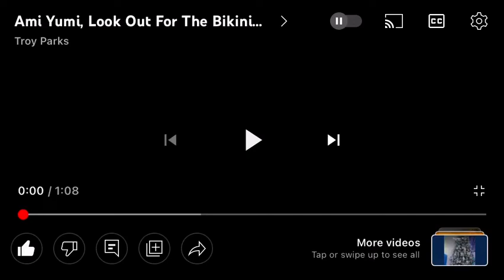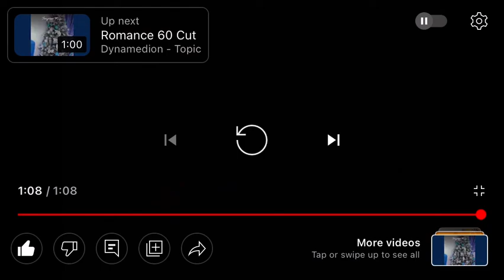Ami And Yumi Got Eaten By Pearl